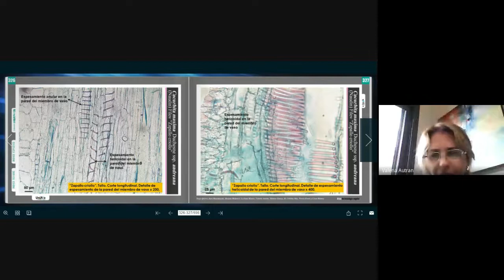Consulta 09 Junio 3